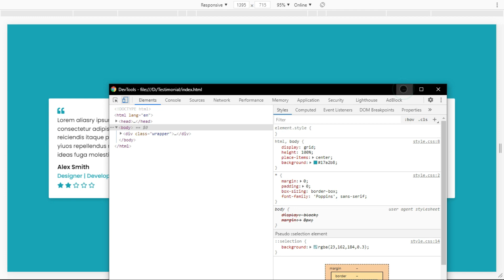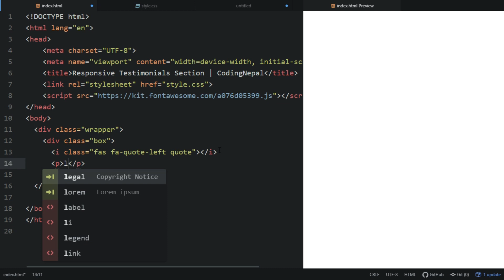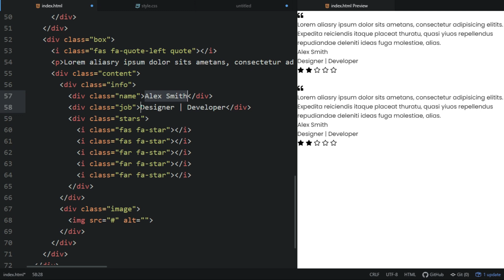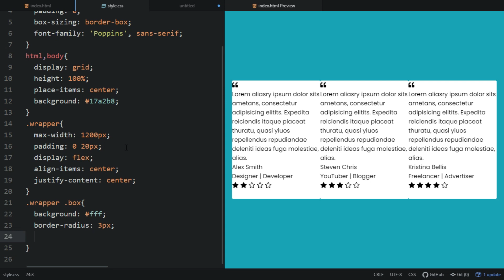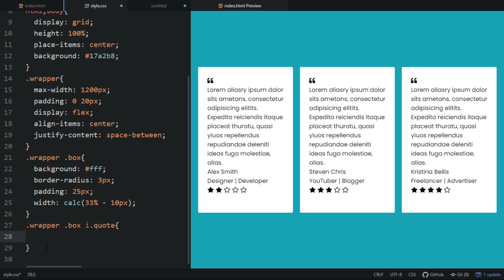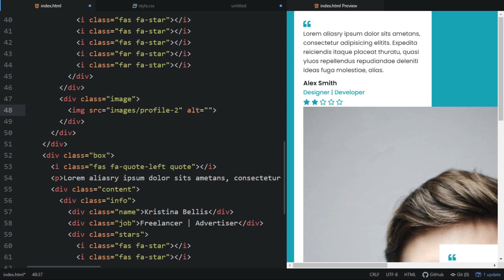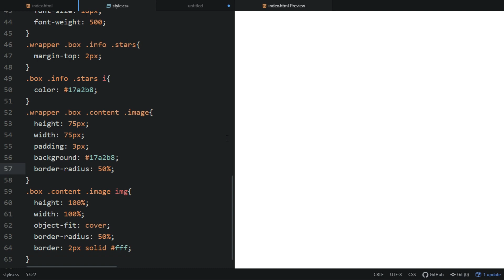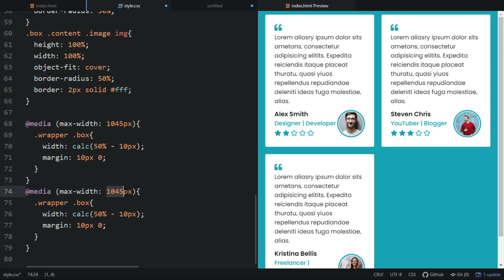Responsive Testimonials Section using only HTML & CSS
Responsive Profile For Website (must watch).